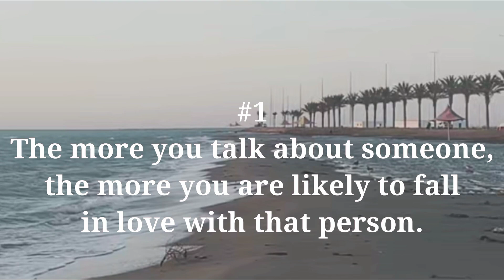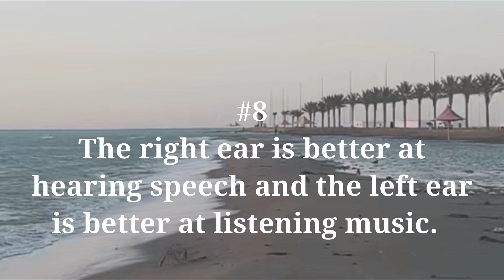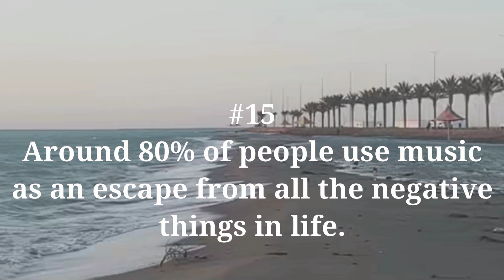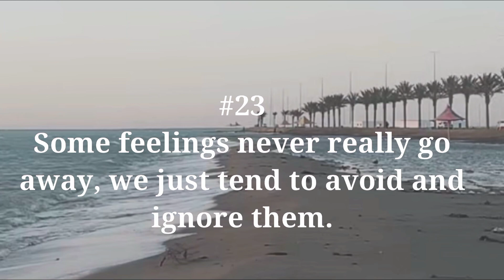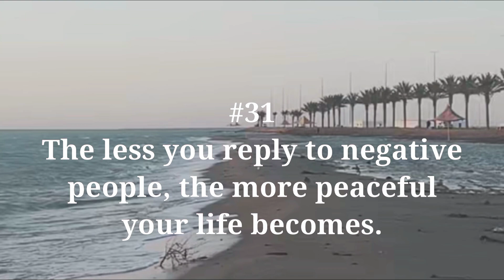Psychology Of Human Behaviour / Psychological Facts / Psychology Facts / Human Psychology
Psychology Of Human Behaviour | Psychological Facts | Psychology Facts | Human Psychology, WRITE YOUR VIEWS ON THESE FACTS IN THE COMMENT SECTION

Search Keyword for this Video: psychology facts , psychology of human behavior, psychology facts about human behavior,
psychology says, interesting facts, interesting psychological facts psychology says facts, psychological facts,
psychological facts about human behavior, human psychology, human psychology facts,